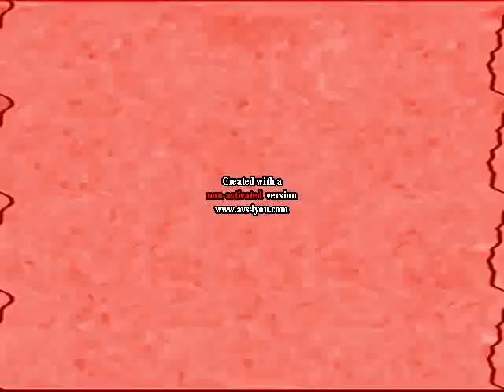Klasky Csupo Effects 33 Axis (Instructions in Description)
Instructions:

Apply Glow and edit:

Level: 45

Apply Sepia and edit:

Level: 0
Brightness: 100
Red: 100
Green: 0
Blue: 0

Apply TV Simulation and edit:

Interline: 0
Amplitude: 8
Vertical Speed: 0
Vertical Offset: 0
Interframe Size: 0

Pitch adjust for Audacity:
0
-5
-12

Effect by AC SPB